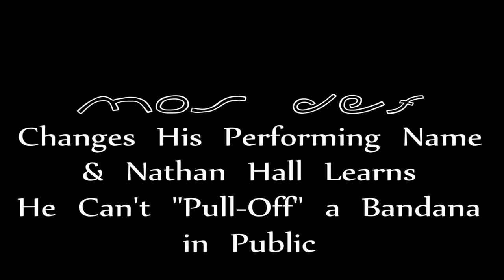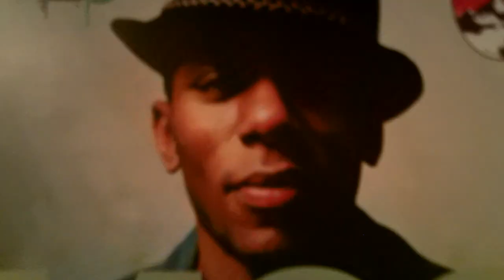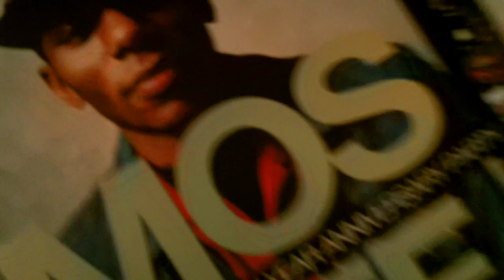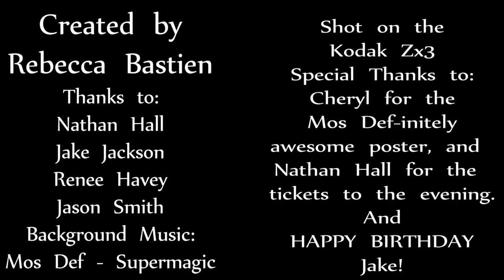Mos Def Announces Name Change & Nathan Hall Learns He Can't Pull off a Bandanna in Public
During the set Mos Def, nee: Dante Terrell Smith, December 11, 1973, in Brooklyn, NY, announced that he was going to be writing and performing, using his legal name Yasiin Bey. A midst boos and cheers he humbly retired Mos Def and in a concert where he showed much thanks and praise for his family and fans, he chose to share that little bit of news with us. Stating that he would rather let it be known at that time, versus it being announced in Source or Vibe and asked us to share it with our friends and so here were are.